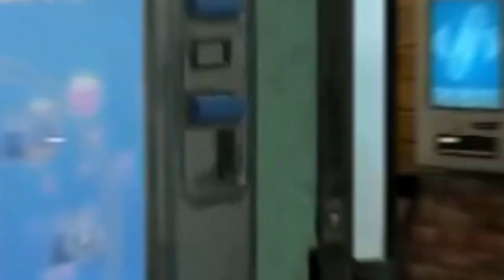Master the Maddox, Control any Assault Rifle..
Call of Duty: Black Ops 4 Gameplay (CoD BO4)

Member of Swagg's 24/7 Team:
YouTube__Mamba

Call of Duty:
Live Commentaries and Raw Gameplays.
Live Nuclears and High Killstreaks.
100+ Kills and High Scoring Gameplays.
Tips and Tricks on how to Improve at Call of Duty and Raise your K/D and Stats!

Daily Upload Schedule:
1st Video @ 9:00 a.m. Eastern Time (ET)
2nd Video @ 9:00 p.m. Eastern Time (ET)

"Over 10 years of multiplayer experience since Call of Duty: Modern Warfare 2"